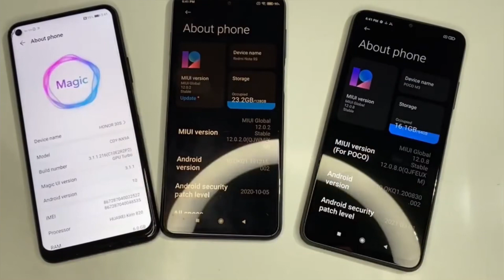Honor 30s & Xiaomi Redmi Note 9s & Poco M3 boot animations